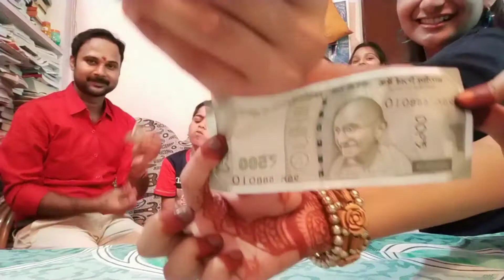जानिये कैसे हमने मनाया अपना रक्षा बंधन | Raksha Bandhan Special Vlog | Desi Cooking With Rohi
Hey guys I am here with a new Sunday vlog blast. This video contains fun,rakhi celebration and lots of exciting elements that entertains you the most. This channel is only for you guys!!!